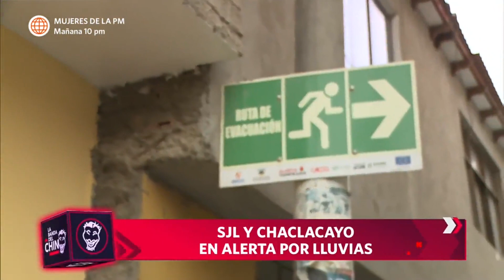La Banda del Chino: SJL y Chaclacayo se encuentran en alerta ante lluvias intensas (HOY)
¡TERRIBLE!
👉El fenómeno atmosférico Yaku continúa generando más caos en la población.✍Actualmente, las zonas de SJL y Chaclacayo se encuentran en alerta por las lluvias intensas que están pronosticadas desde el domingo.❗

La banda del chino, hoy a las 11:30 p.m. no te pierdas